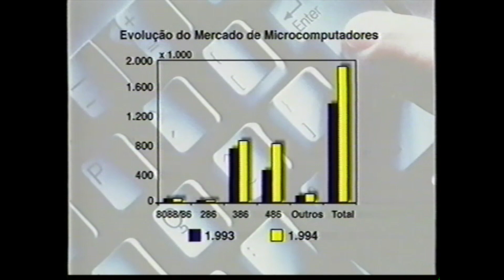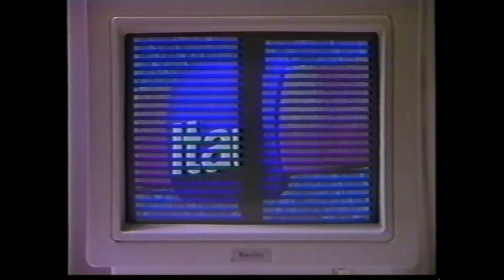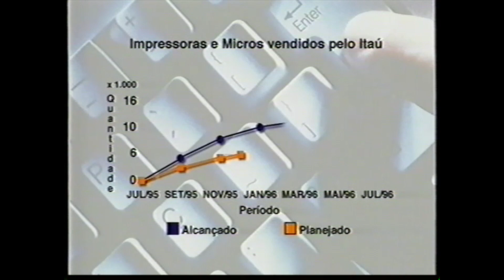Itaú Forrest Gump